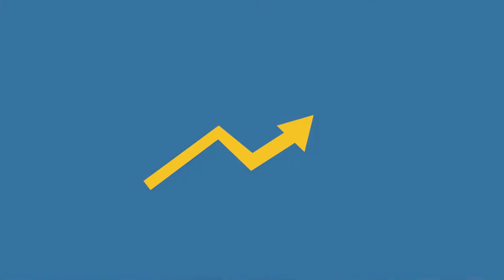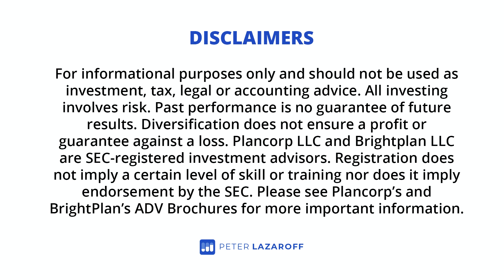The Importance of Holistic Wellbeing with Joy Lere and Peter Lazaroff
Finances are an important piece of wellbeing, but holistic wellbeing also considers your physical, emotional, and spiritual health as well.

Joy Lere, a licensed clinical psychologist and co-founder of Shaping Wealth, joins the show to discuss these issues.

Listen now and learn:
• The importance of holistic wellbeing
• The emotional burden of retirement
• The importance of self-care

📚 TIMESTAMPS
00:55 What does holistic well-being mean?
05:35 How To Recognize That You Aren’t The Best Version of Yourself
07:30 Financial Anxiety
10:09 Behavioral Finance 2.0 and The Power of Empathy
14:58 Choose an Advisor That Can Communicate in an Effective Manner
19:55 The Emotional Burden of Retirement
24:11 The Importance of Self Care
27:08 Joy’s Book Recommendations
28:49 What Does It Mean to Joy to be a Long-Term Investor?

for show notes, free resources, and a place to submit questions to be answered on the podcast.